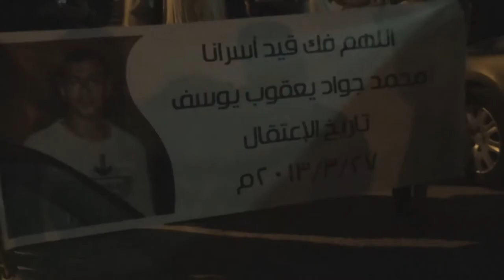البحرين : مسيرة في جدحفص تضامنا مع المعتقل "محمد جواد" 22/6/2013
خرجت مساء اليوم السبت (22 يونيو/حزيران 2013) مسيرة أهلية في منطقة جدحفص تضامنا مع المعتقل "محمد جواد"، وشارك في المسيرة حشود غفيرة تقدمهم أباء الشهداء، وحمل المشاركون أعلام البحرين وصور المعتقل "محمد جواد، وردد المشاركون هتافات تنادي بالحرية للأسرى وهتافات تطالب بإسقاط النظام الملكي الحاكم في البحرين.